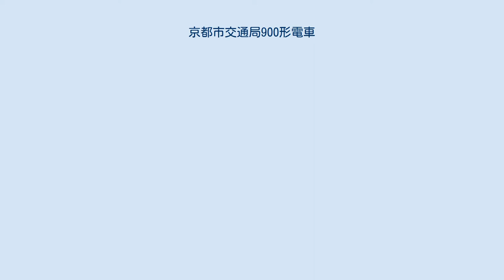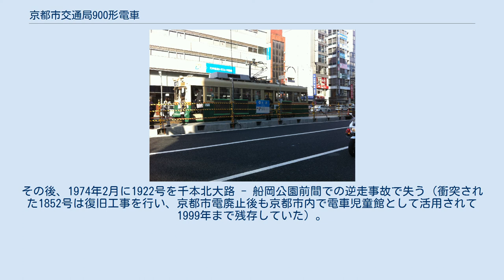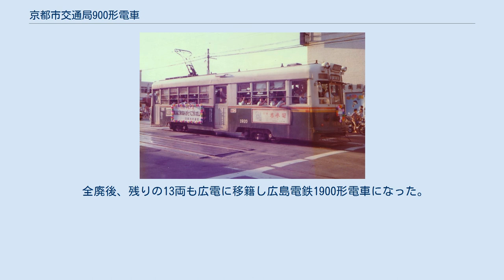京都市交通局900形電車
京都市交通局900形電車（きょうとしこうつうきょく900がたでんしゃ）は、京都市電の路面電車である。
戦後、1955年から1957年にかけて35両が製造された。
ワンマンカー改造後の1900形についても、この項目で記述する。
 900形は全長12.9m、窓配置D10Dの2軸ボギー車で、同時期に増備された800形より窓1個分車体が長くなったほか、前面中央部の窓が広くなり、それに合わせる形で行先方向幕も拡大された。
これらの変更点によって、外観上は800形に比べて重厚で貫禄があり、なおかつ鈍重でないという、600形から始まる京都市電スタイルのひとつの頂点に立つ美しい車両に仕上がった。
また、この前面は800形第3グループにも採用され、後には700形にも受け継がれることになった。
この他、900形からは車内照明に蛍光灯を採用している。
 いわゆる京都市電スタイルは、900形以降軽量化されリファインされたスタイルが700形に継承され、機能的に直線化された形で2000形にも受け継がれるが、好みの分かれるこれらの形式に比べると、900形の重厚で貫禄のあるスタイルを好むファンは世代を問わず幅広く存在する。
 900形は間接制御車（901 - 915）と直接制御車（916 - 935）の2タイプに分類される。
 900形は間接制御車が烏丸車庫に、直接制御車のうち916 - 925が壬生車庫に、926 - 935が九条車庫にそれぞれ新製投入され、全路線で運用された。
当初は戦前から続く青電カラー（上半部濃いベージュ、腰回りダークグリーン）であったが、700形登場後は色調を明るくして、上半クリーム、腰回りグリーンの京都市電カラーに塗り替えられた。
また、間接制御車のデビュー当時には「宝池」の方向幕が準備されており、当時実施されていた京福電鉄叡山本線宝ケ池駅への競輪輸送の予備車として充当されることを想定していたと思われる。
 間接制御車で採用されていた弾性車輪は、保守の関係上、1965年から1966年にかけて通常車輪に変更された。
この他、時期は不明であるが、制御器としてDB-1を搭載していた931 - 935も、KR-8に換装されている。
 1970年には、直接制御車のうち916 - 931がワンマン化の対象となり、1900形（廃止後、広島電鉄に譲渡）に改造された（その際、集電装置はビューゲルに交換）。
改造されずに残った車両のうち、制御装置の異なる901・902の2両が伏見線の廃止と同時に廃車（1970年3月31日付）となり、残る間接制御車13両も、800形間接制御車とともに1971年7月1日付で廃車された。
 直接制御車のうちツーマンカーで残った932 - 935の4両は、九条車庫から錦林車庫に転属したが、烏丸線廃止に伴うツーマン専用車の運転終了により、1974年4月1日付で廃車となった。
 ラストナンバーの935号は交通局の保存車に選定されて保管され、2014年3月8日からは梅小路公園で展示されている。
 1900形は、2600形に始まる京都市電ワンマンカー改造車の最後の形式（京都市電にとっても最後の新形式となる）として、1970年に登場した。
 種車は直接制御車グループの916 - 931の16両で、改造方法もすでに登場していた1800形同様、前中ドア式のワンマン車に改造され、車両番号の付番も1800形にならって、元の番号に1000を追加されたものになった。
 改造点に関して側面部は、後扉を中央部に移設、後扉の跡は鉄板でふさがれ、旧後扉部の窓は閉めきりになった。
正面部に関しては、中央1灯の大型の物だったヘッドライトを左右対称に小型のタイプを2灯設置する形に変更し、元のヘッドライトの位置にはワンマンカー表示の行灯が設けられた。
また、集電装置も従来付けていたZパンタを、自動引き下げ装置付きビューゲルに交換した。
 改造両数が16両と半端なのは、当初の財政再建計画で残す予定だった外郭線（西大路・北大路・東山・九条の各線）と河原町、七条の各線での所要両数を勘案して改造したものであると想定されている。
 1900形は登場後烏丸車庫に集中投入され、河原町線を走る5,13,15の各系統のワンマン化に貢献した。
その後、1974年2月に1922号を千本北大路 - 船岡公園前間での逆走事故で失う（衝突された1852号は復旧工事を行い、京都市電廃止後も京都市内で電車児童...